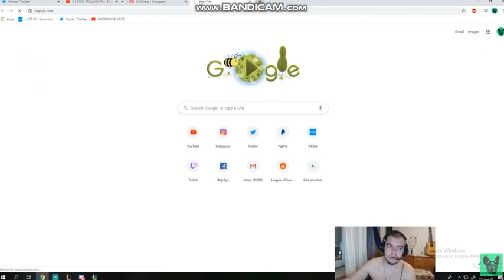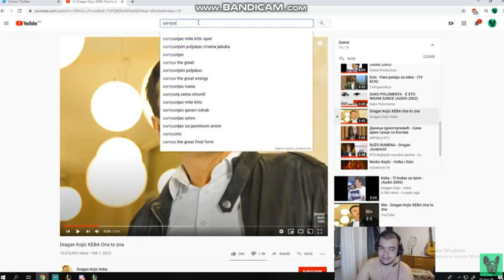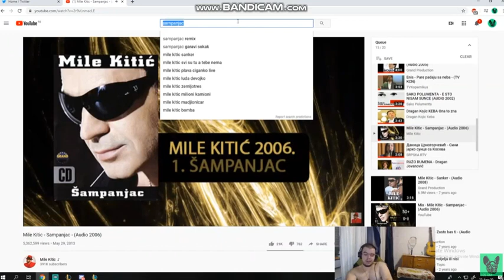DELIC SE NAPIO NA STREAMU